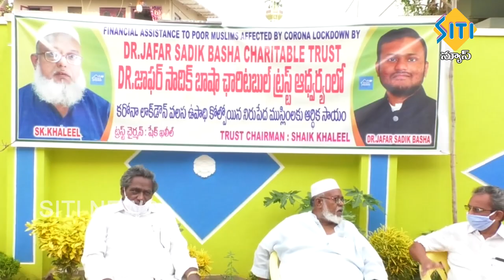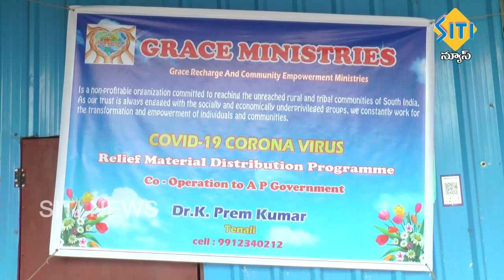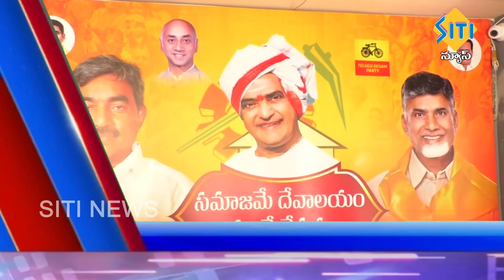TENALI SITI NEWS 18 5 2020 7 30 PM NEWS PART 3